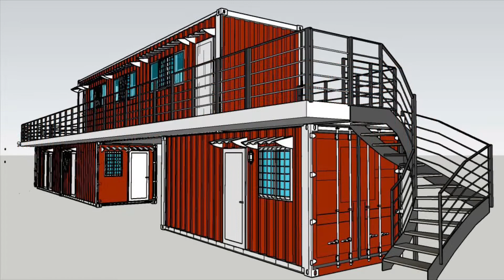150. Indonesia Flying Club - Lounge Progress - 20 & 22 November 2020